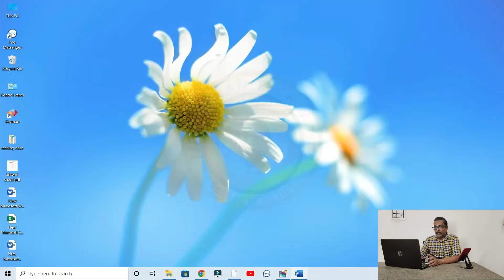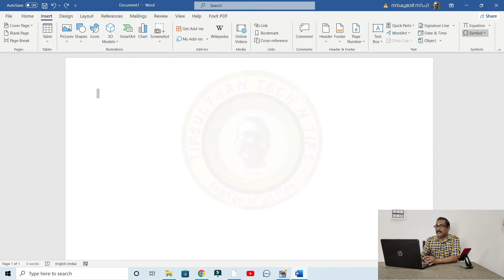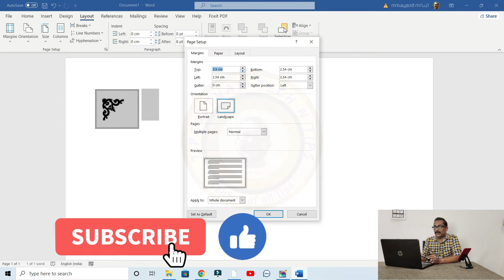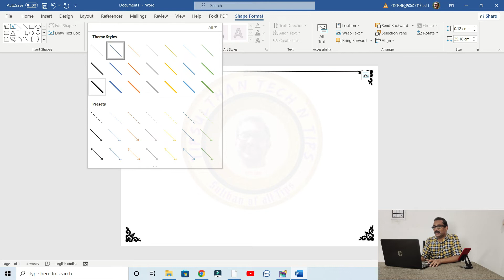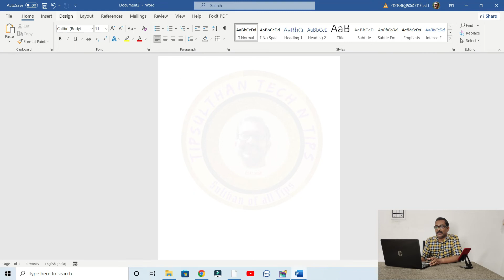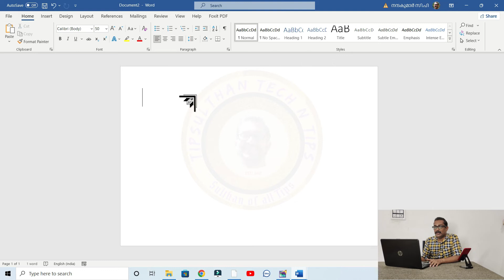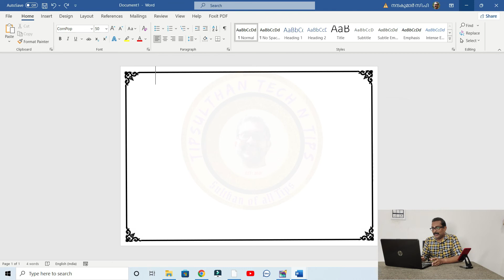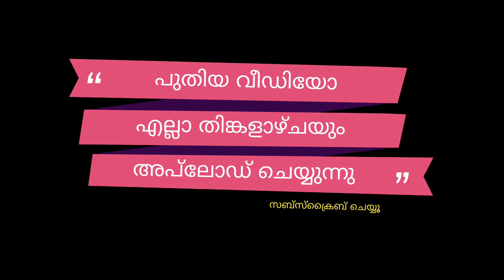how to create border design in word